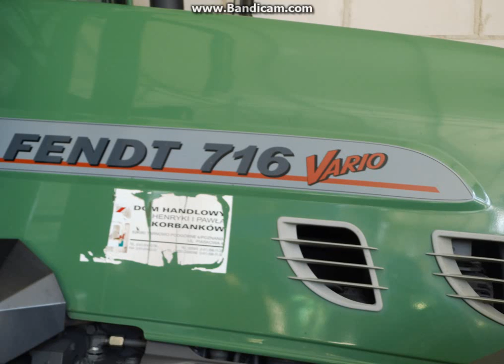Agro foto /1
Witam wszystkich jest to mój pierwszy film na YouTube. Przedstawione maszyny należą do mojego wuja oraz parę zdjęć z mojego gospodarstwa.

Już niedługo nowy film. :D

Jeśli się podoba zostaw coś po sobie.